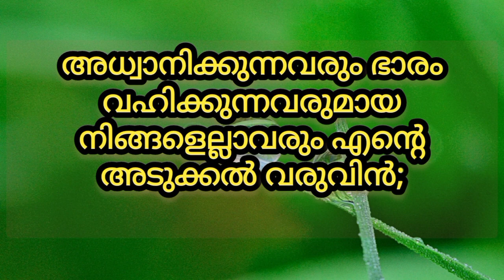Today's Promise Verse | July 5, 2023